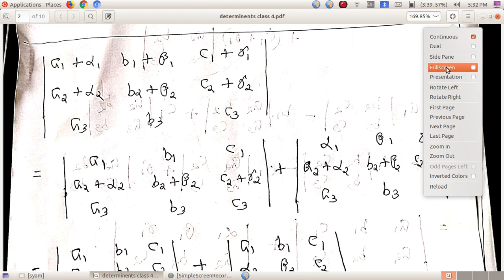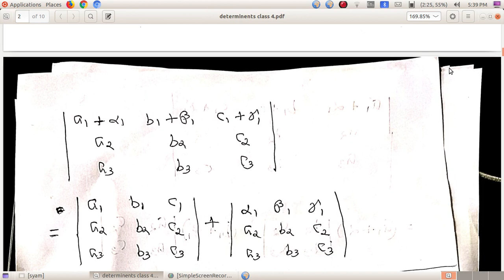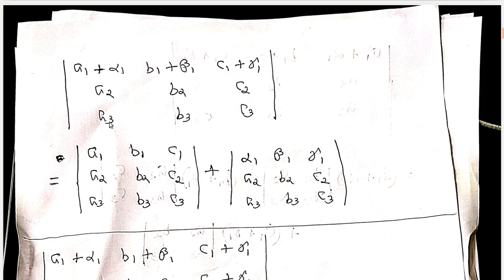class 4 determinant properties